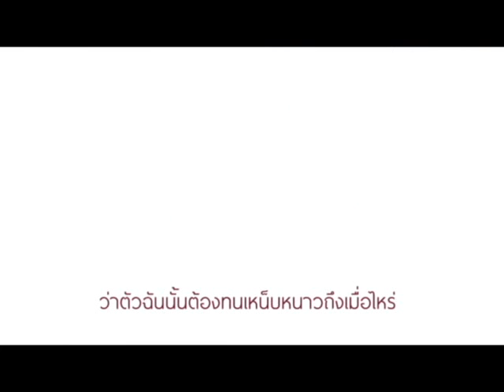Red Shoes : เมื่อไหร่ ( When )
Song : เมื่อไหร่ (When)
Artist : Red Shoes
เนื้อร้อง : Nu-i ,ทำนอง : Nu-i , ทรงวุฒิ ภูดี เรียบเรียง : Red Shoes
Digital mixed down : King , Thanks : Bas Friend Fly
Record at Tom Studio Khonkaen